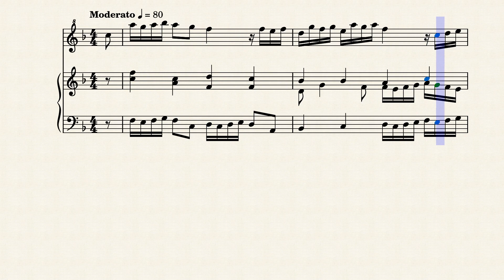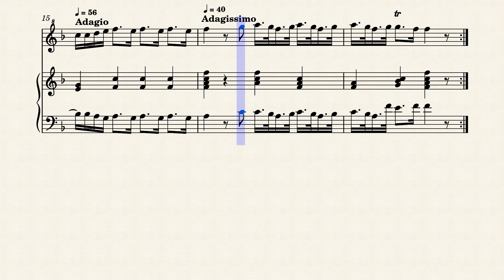Op 1,2 Mattheson Johann, Allemande in F, Recorder S+Hch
Arranged for Soprano Recorder + Harpsichord